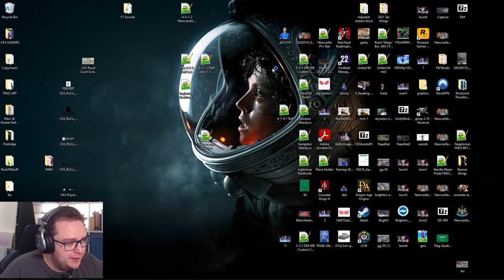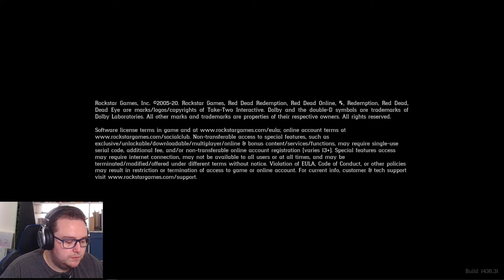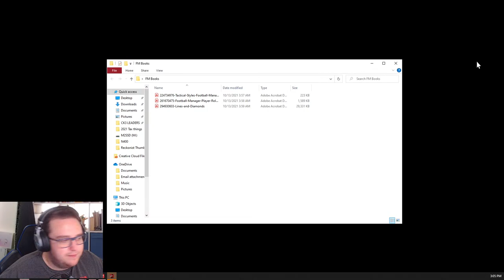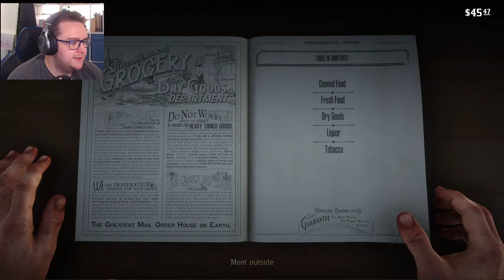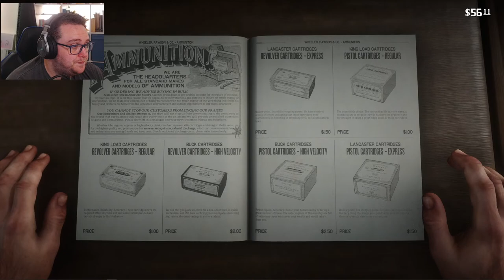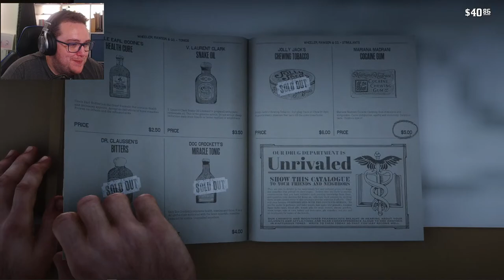My Fellow Americans - Red Dead Redemption 2 - Solo Playthrough